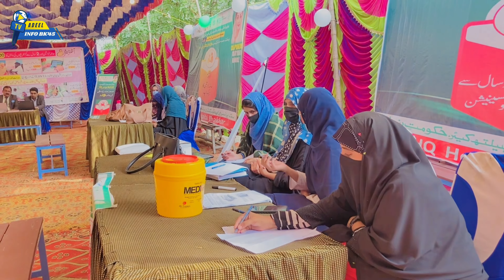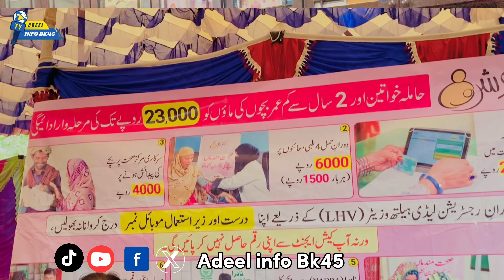12th District Free Treatment in Punjab | CM Punjab Maryam Nawaz Sharif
12th District Free Treatment in Punjab | Free Treatment in Punjab | CM Punjab Maryam Nawaz Sharif